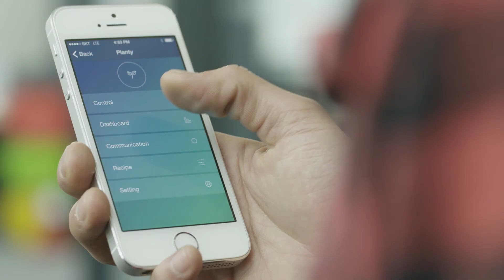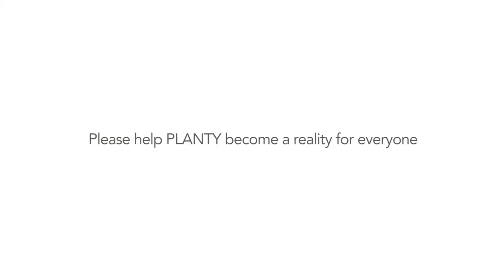planty short video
Planty product cut(short version)